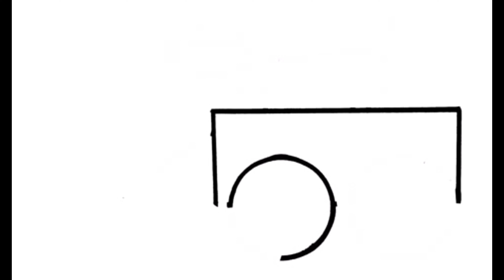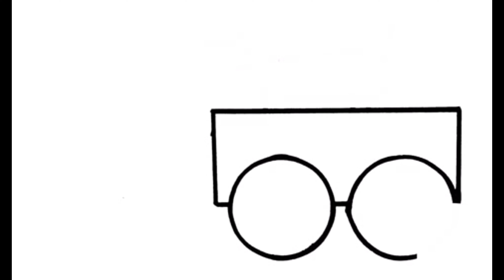How to draw a toy (For Class-I )